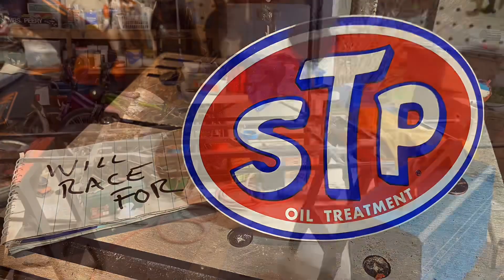Backyard 400 Kart Build Time-lapse pt.4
The front & rear subframes have been added off camera. In this episode cross bracing is added to the frame ahead of the rear axle. The Dzus fasteners for mounting the body are installed at the corners. The frame is fitted to the body so the the bumpers and remainder of the body mounts can be figured out.